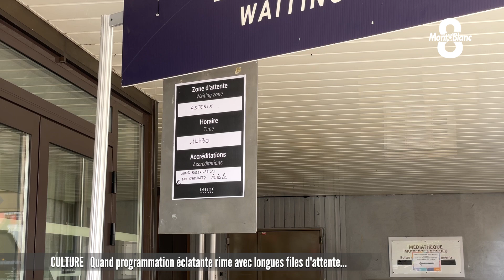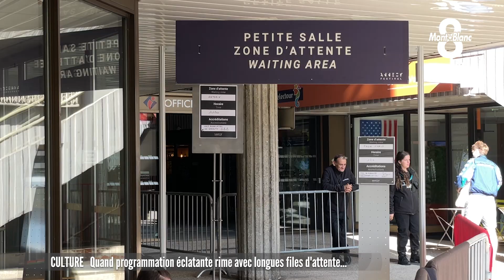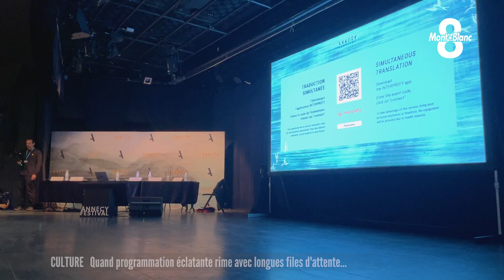Quand programmation éclatante rime avec longues files d'attente...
Pendant toute la semaine, Annecy vit au rythme des projections pour la 48e édition du festival international du film d’animation. Cet événement mondial propose des séances de cinéma tout au long de la journée dans les différentes salles de la ville. Et parfois, même pour les festivaliers accrédités, il faut attendre longtemps pour espérer avoir une place, comme vous allez le voir dans ce reportage de Fanny Savard